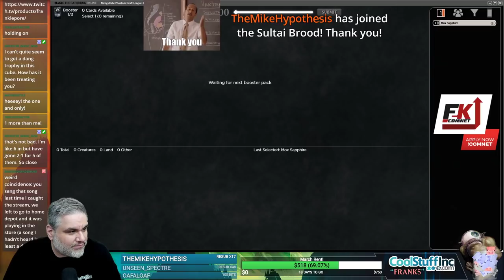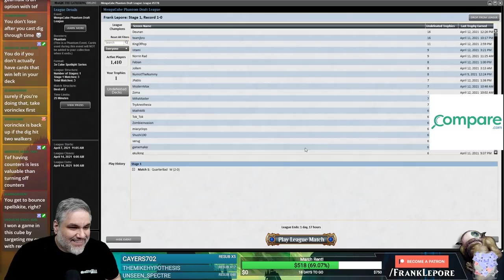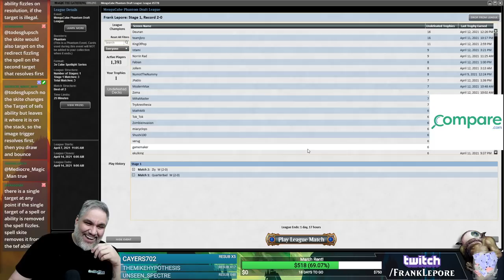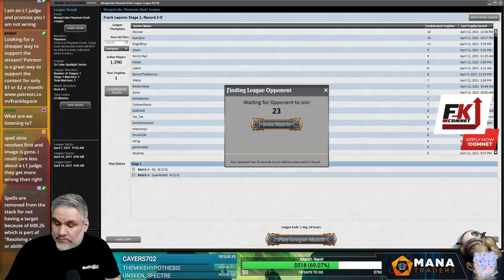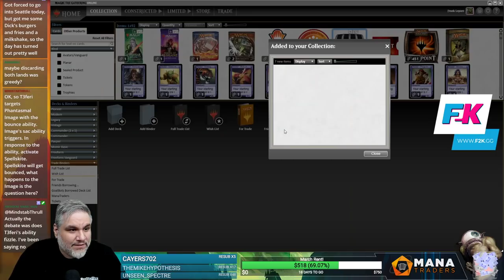MenguCube Draft #5 - 4/14/21 | Magic Online